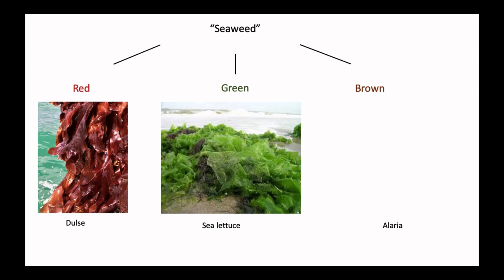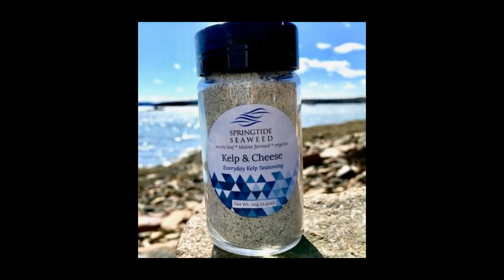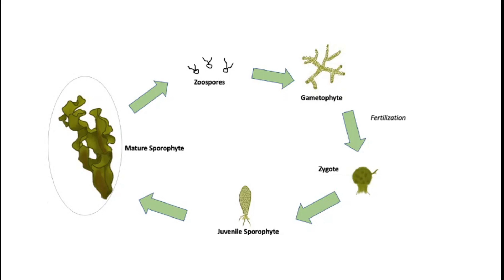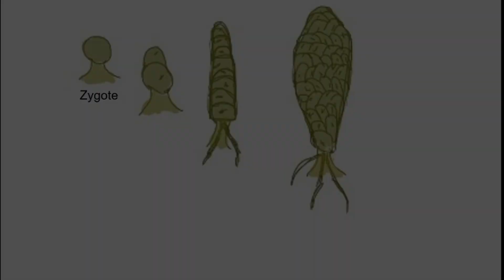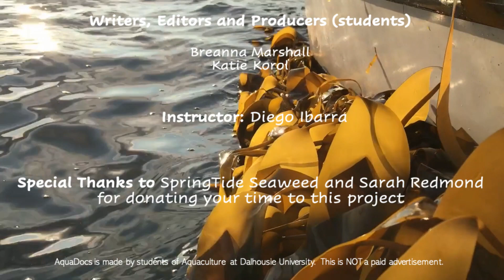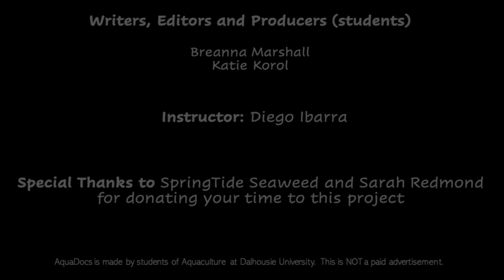Operated by one woman, the largest organic seaweed farm in North America: Springtide Seaweed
The largest organic seaweed farm in North America is single-handedly operated by one woman, Sarah Redmon. This is the story of Springtide Seaweed!

This video was made my Aquaculture students at Dalhousie University. It is not a paid advertisement.